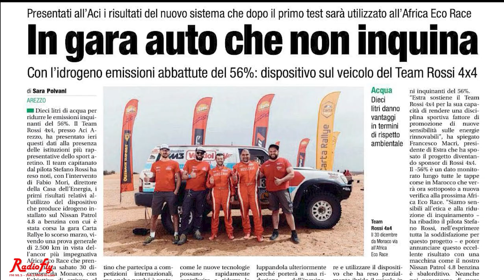Africa Eco Race 2024 Rossi4x4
Africa Eco Race 2024 -  il team Rossi 4x4 rientra con il 3° posto categoria macchine e 1° posto come categoria experimental, un successo del gruppo capitanato da Stefano Rossi coadiuvato dal navigatore Jacopo Casini, e dal lavoro dei grandi meccanici veneti. Intervista di Giuseppe Misuri riprese e video di Angelo Bianconi.